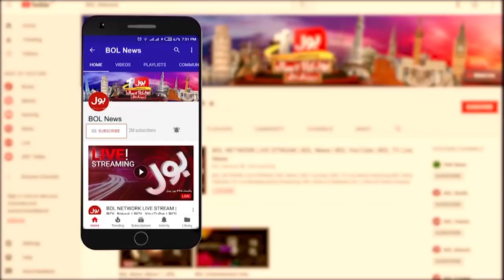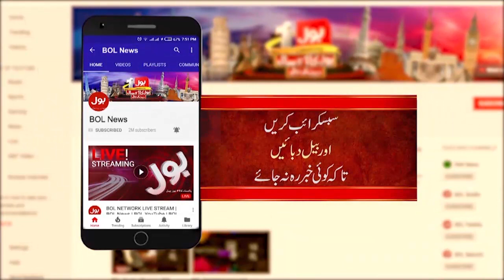Quaid-e-Azam Sey Gaddari Kis Nay ki?| Roedad Khan Tell Inside Story | Sami Ibrahim Analysis